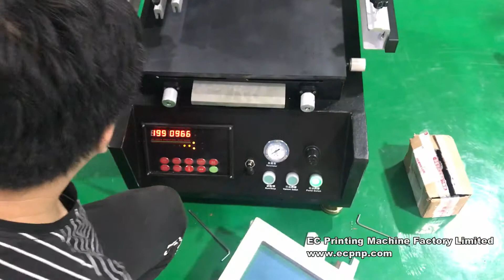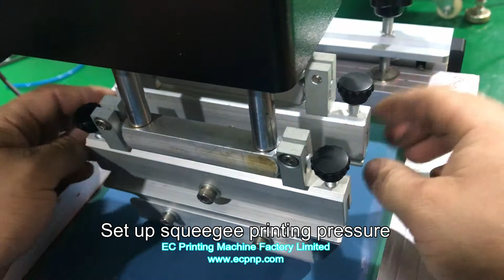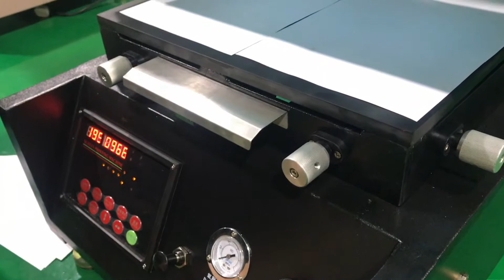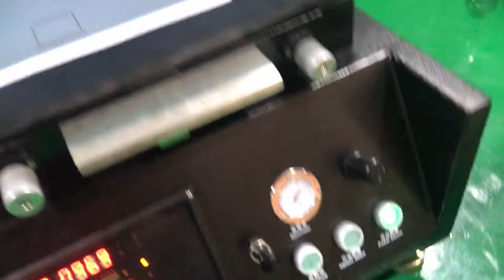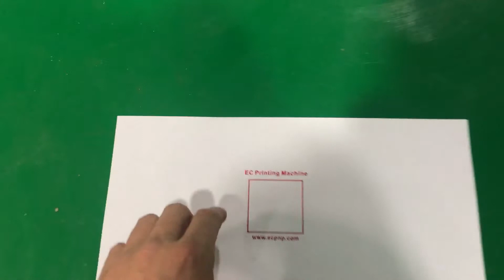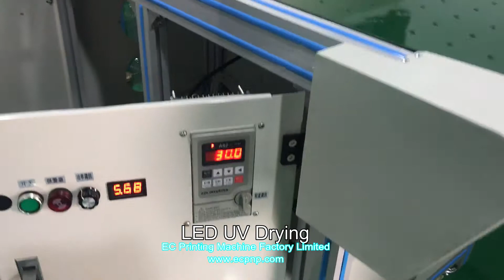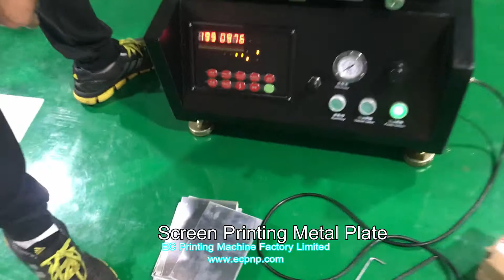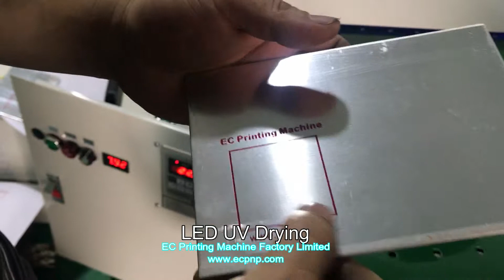Newest Tabletop Screen Printing Machine Operation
How to use Tabletop Screen Printing Machine
Mini Screen Printer Teaching Video

Company: EC Printing Machine Factory Limited